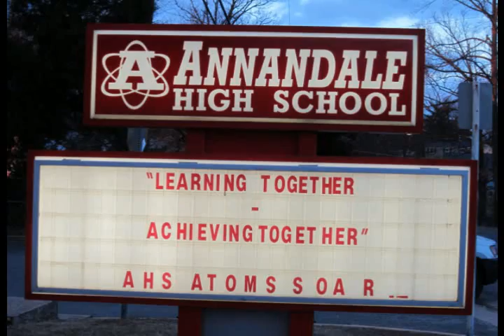High School USA (VIRGINIA) - Tommy Facenda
Grew up in Tidewater...  VIRGINIA is the original version of the Tommy Facenda, recently inducted into the Rock & Roll HOF as a member of G Vincent's Blue Caps.  My Dad went to Hampton, Mom to Newport News... I love the call outs to the various
commonwealth schools ~ Fecenda made all the many versions but would resort back to the original Virginia one when he forgot what town he was in or the regional schools.  Enjoy.